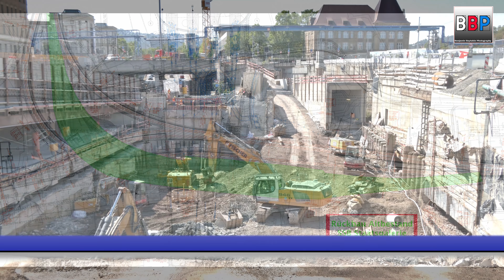Stuttgart 21: Liebherr R 946 & CAT 336F, Abbruch Haltestelle Staatsgalerie, 02.09.2021. #1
Seit März 2020 hat mich die Coronakrise stark getroffen. Um weiter entfernte Projekte realisieren zu können, könnt ihr mir gerne eine kleine Spende zukommen lassen. Vielen Dank!
The corona crisis has hit me hard since March 2020. In order to be able to realize projects further away, you are welcome to send me a small donation. Many Thanks!

Projekt:
Stuttgart 21: neuer Hauptbahnhof

Maschine(n):
Liebherr R 946
Caterpillar 336F

Ort / Location:
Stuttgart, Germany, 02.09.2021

Camera:
Panasonic AG-CX350E